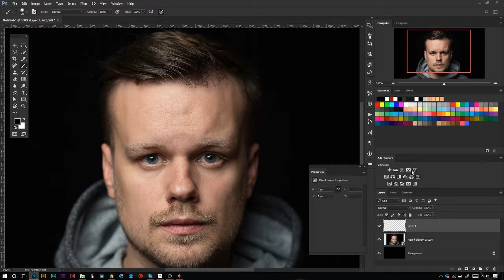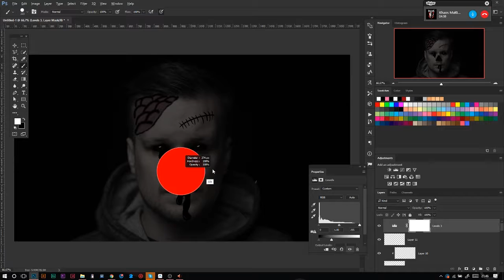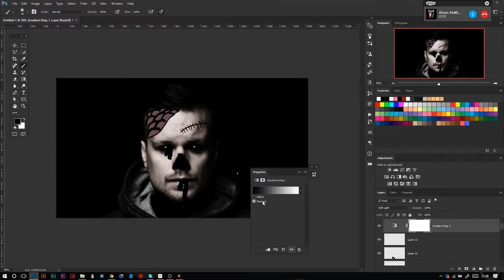Speed art - Skull makeup [Daily create 37]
►Hello I tried to make a skull makeup on photoshop so yup this video is about that xD, I hope you'll enjoy it :p

Software :
-Photoshop
-Obs (recording)